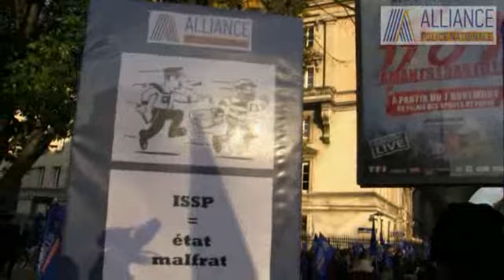Discours de Jean Claude DELAGE - 1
Manifestation du 13 novembre 2013 à l'Assemblée Nationale. première partie du discours de Jean Claude DELAGE, Secrétaire Général